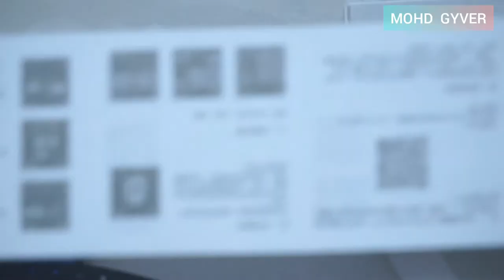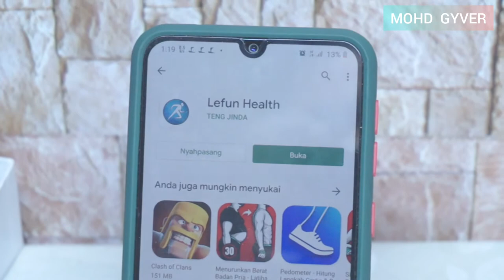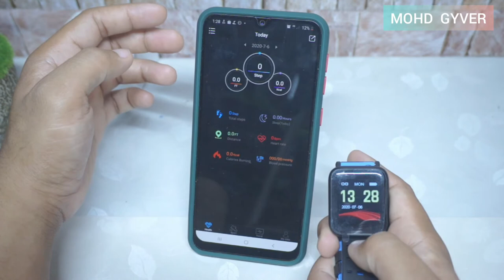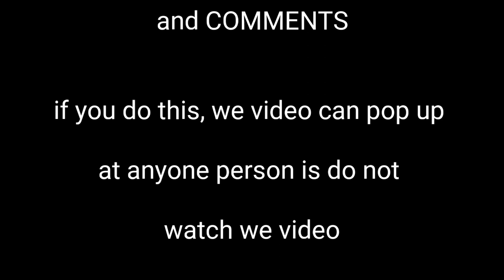Unboxing: fake A6 smart watch | smart bracelet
Pemuzik: Rook1e